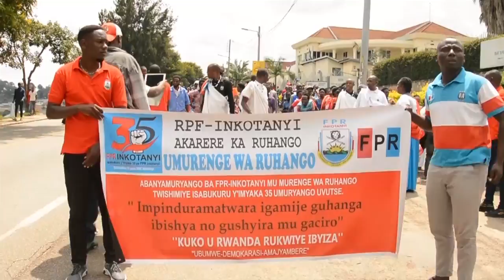Musanze inzu zakorerwagamo ubucuruzi zirahiye zirakongoka